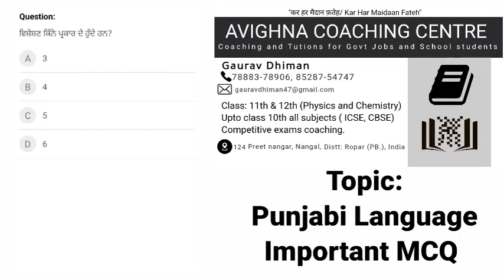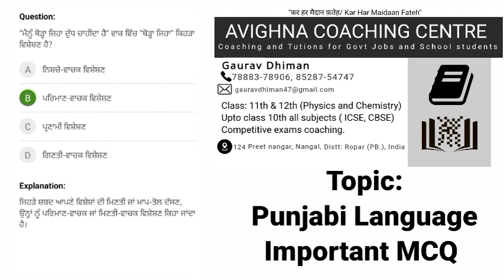Punjabi language class || 27-09-22